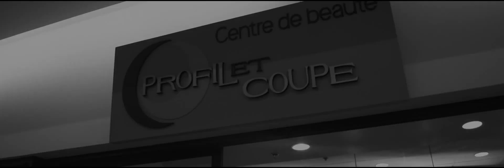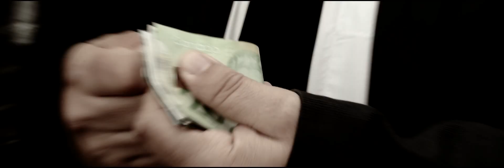Suicide Blues, ThE RAMBLERS, official video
official suicide blues video, written, directed and produced,   vidéoclip officiel suicide blues, écrit, réalisé et produit :
Benoit Tanguay, 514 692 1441 &
Fréderick N. Belanger, 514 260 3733.

Suicide Blues, written by eric farran and sabrina laurence